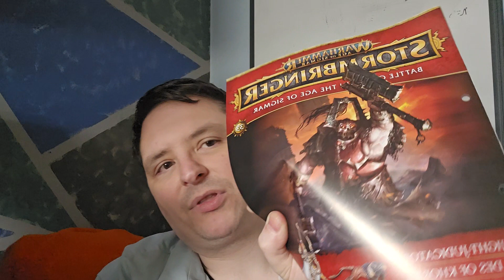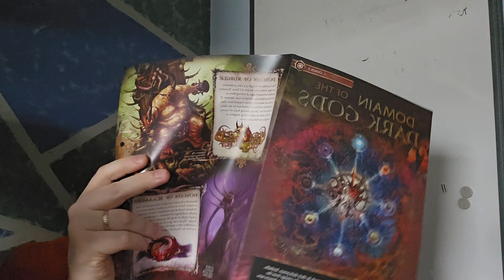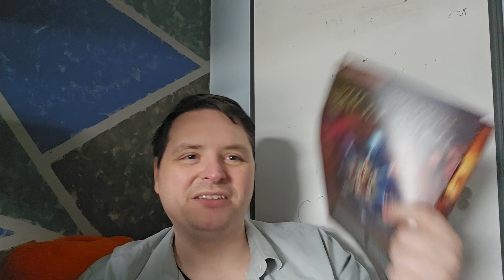Stormbringer Issue 33 Review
A nice Knight-Judicator with two gryph-hounds.